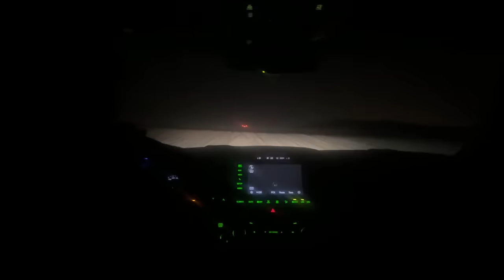i flew to the middle east to ride a camel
we made it to qatar! I've been pretty busy filming for the main channel but wanted to give a quick look into what we were up too today!